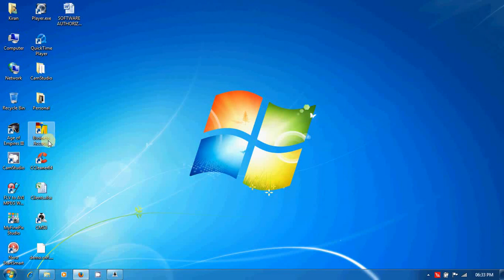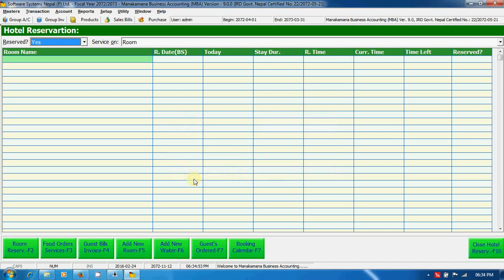001 Starting Manakamana Business Accounting MBA 9 0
Getting Started Manakamana Business Accounting (MBA 9.0)